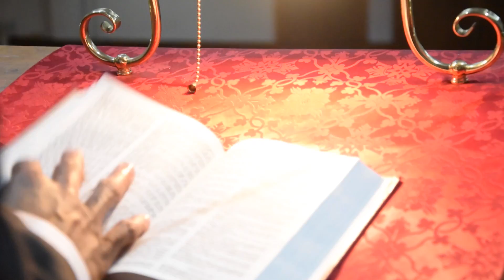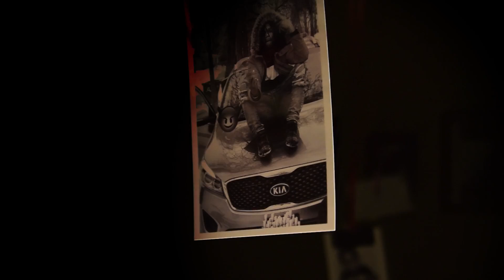Yo Fliparachi - Save You (Official Music Video) Directed by Dawson | Edited by TheFlickdon